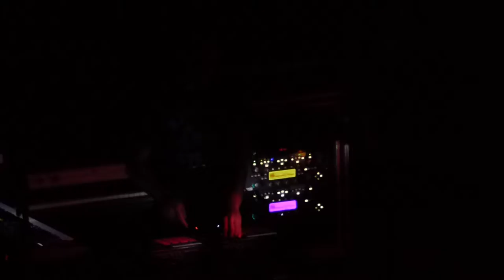2/3 AWOLNATION @ EITM DC 101 Holiday Concert, EagleBank Arena, Fairfax, VA 12/03/15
AWOLNATION flit playfully between the boundaries of driving, angst-ridden rock anthems, experimental electronic music, and a dose of straight up, no-holds-barred hardcore. Signed to Red Bull Records since 2009, it's been an eventful few years for Aaron Bruno and his crew. Career highlights include 2011’s multi-platinum selling single ‘Sail’ and the more recent ‘Hollow Moon (Bad Wolf)’ which reached number 1 in the US Alternative Songs charts. Millions and millions of YouTube views speak for themselves – there's something truly unique about the way Bruno fuses his broad range of influences into a captivating whole.